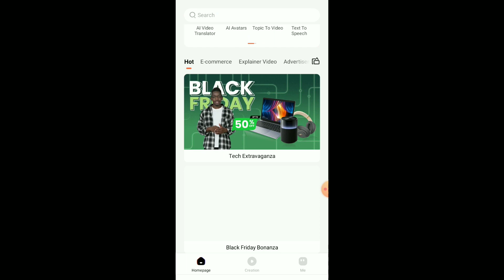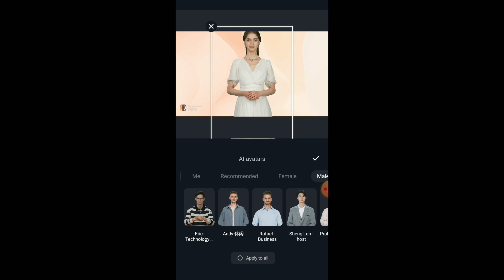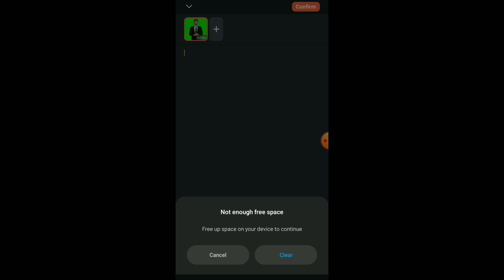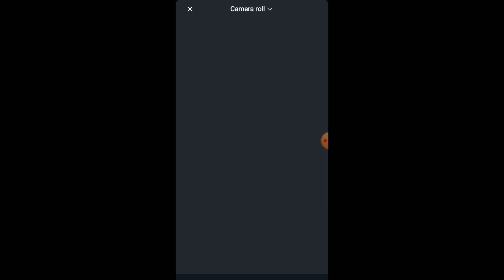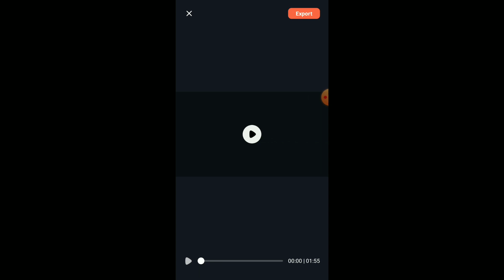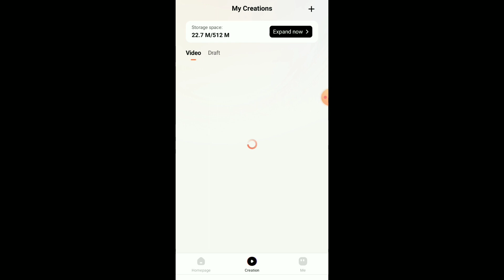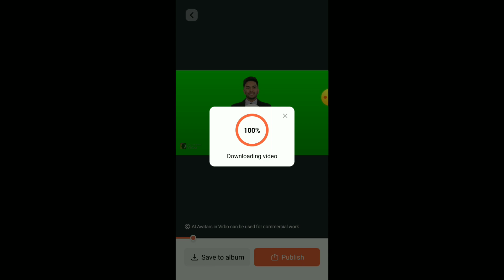Ai Reel Editing Tutorial 👨‍🏫 Image To Video Ai GENRETER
How To Make Long Video By Wondershare Virbo ai || Image To Video Ai GENRETER